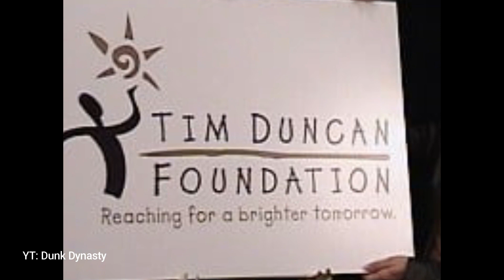TIM DUNCAN STORY | THE BIG FUNDAMENTAL - G.O.A.T 🔥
🏀 Your regular NBA story update! ⛹️

Tim Duncan Story
Basketball Career
Early Life
Health Struggles
Achievements
Transition from Player to Entrepreneur
Legacy
College Career
NBA Journey
Accolades
Playing Style
Impact Off the Court

Credits to ESPN 5,  NBA and other respectful owners of the images and videos that has been used in this video